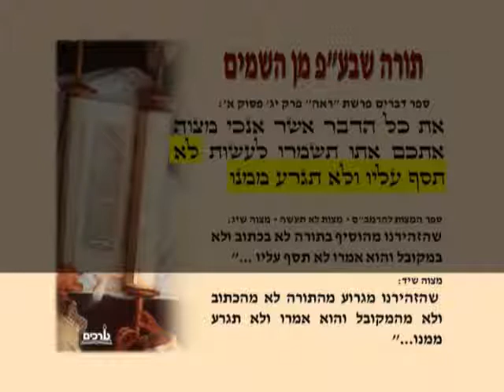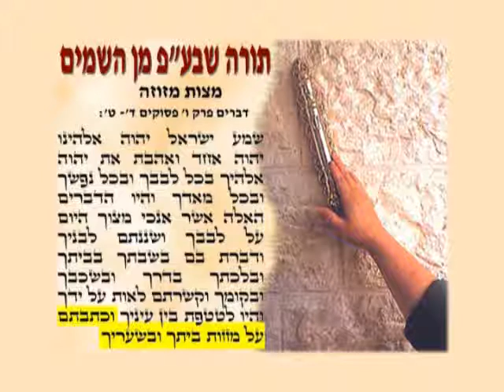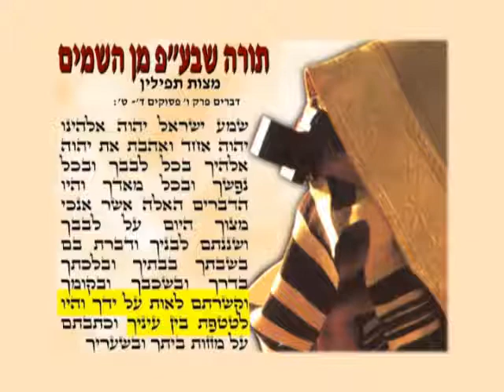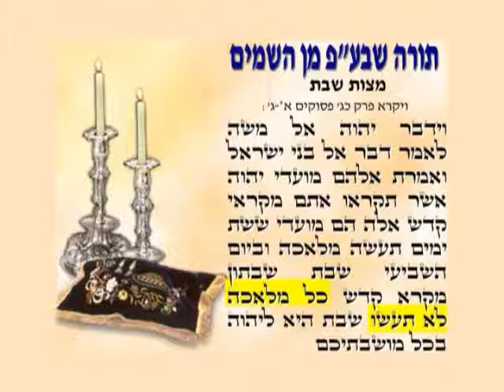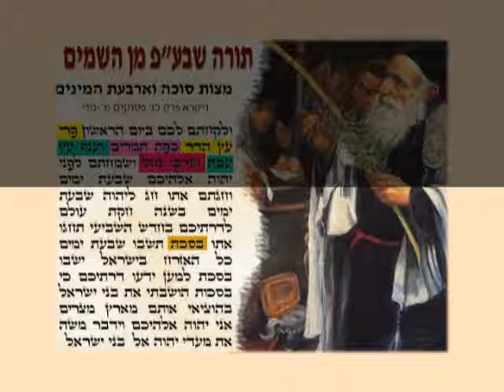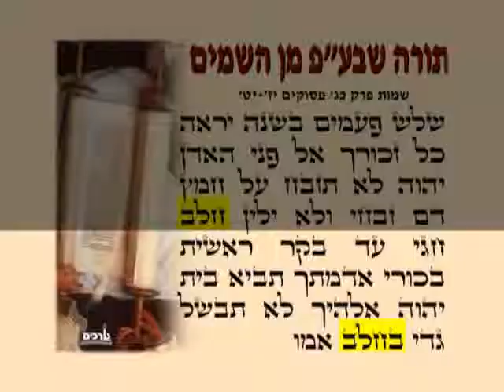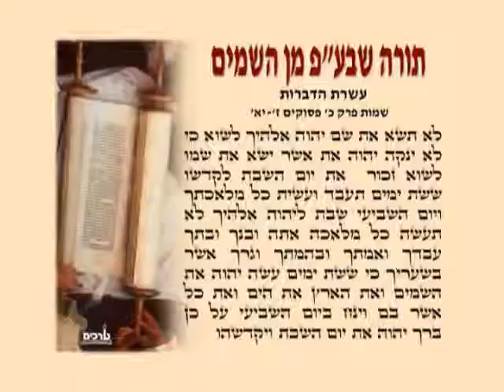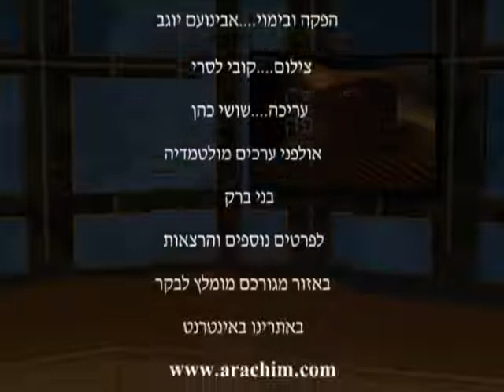תורה מן השמים. האם התורה שבעל פה נכתבה על ידי בני אדם או ניתנה מאלוהים? - חלק א - הרב ינון קלזאן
להורדה 600 הרצאות לשמיעה של הרב ינון קלזאן חינם ללא הרשמה (בכל הורדה עד 90 קבצים) ליחצו על הקישור הבא

להורדת אלפי הרצאות לצפייה ושמיעה חינם של הרב ינון קלזאן ורבנים נוספים כנסו לאתר של ארגון ערכים בקישור הבא

הרב ינון קלזאן מרצה כבר עשרות שנים בממגוון נושאים: נבואות אחרית הימים, משמעות החיים ותכלית הבריאה על פי היהדות ותורת הקבלה, גוף ונשמה – החיים לאחר המוות, זוגיות, חינוך ילדים, מציאות הבורא, תורה משמים, יהדות מודעות עצמית ונפש האדם, רציונליות ואמונה, בסגנון יחודי ומרתק - ניתן לצפות בכתשע מאות שיעורים והרצאות בערוץ ה-יוטיוב של הרב ינון קלזאן

הרצאות מומלצות

אמיתות התורה שבעל פה מן השמים הרב ינון קלזאן
תורה מן השמים הרב ינון קלזאן